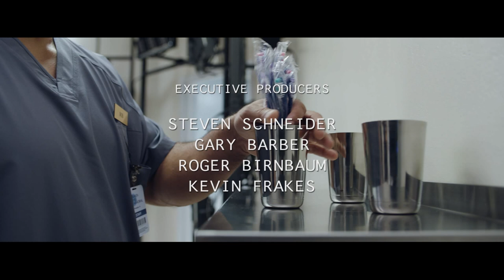Glass - Inicio Alternativo c/ Comentario del Director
Principio alternativo presentado por el director M. Night Shyamalan, de la tercera película de la trilogía. En esta se presenta las primeras imágenes de Raven Hill, pero fue descartado para evitar que haya tantos comienzos.